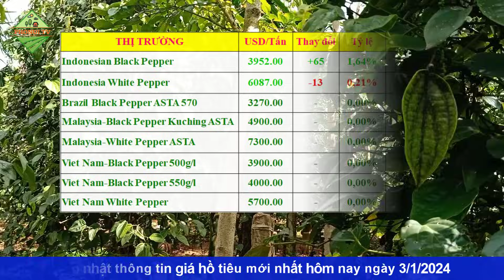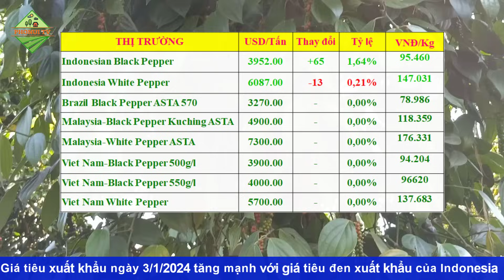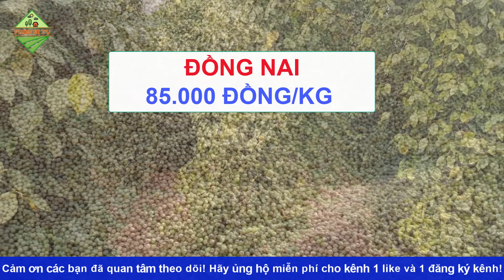Giá hồ tiêu hôm nay ngày 3/1/2024|Giá tiêu tăng nhẹ ở một số địa phương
© Copyright by PhoNui TV ☞ Do not Reup